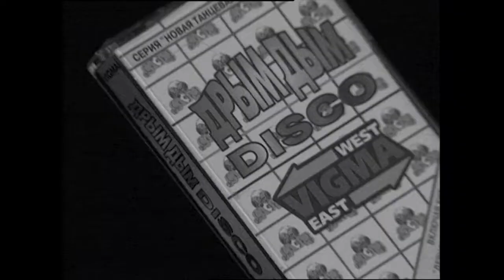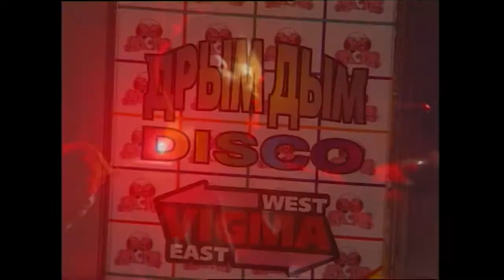Все нормально Мама! Лариса Грибалёва #29